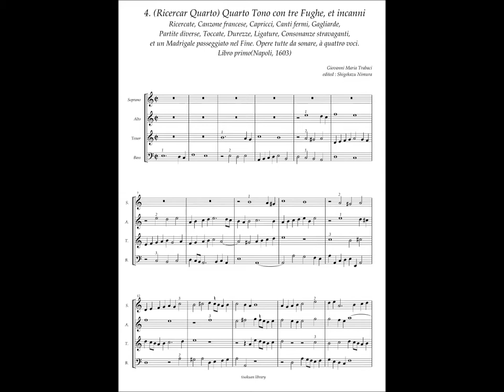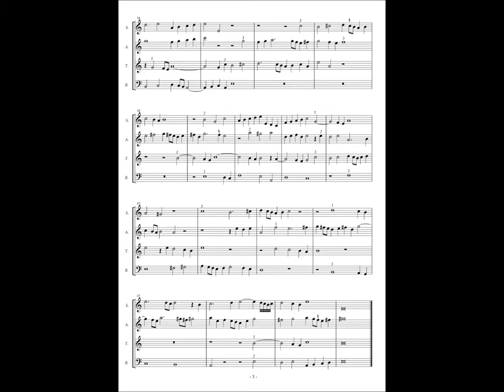Giovanni Maria Trabaci, Ricercate etc Libro 1 No.4 (Ricercar 4) 4 Tono con tre Fughe, et incanni